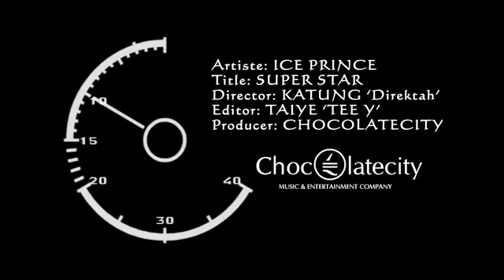Ice Prince - SuperStar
This The Official  Video For Ice Prince's 2nd Official Single "Superstar", A Club And Radio Friendly Song That Also Captures Ice's Lyrical Prowess. His debut album "Everybody Loves Ice Prince" E.L.I Is At A Very Advanced Stage And Should Be Released Some Time In The Month Of September.